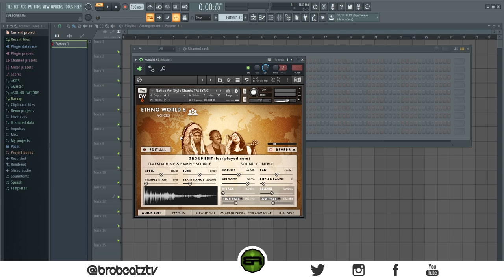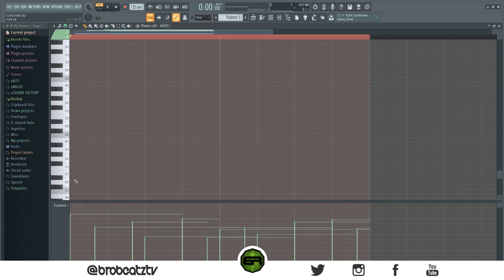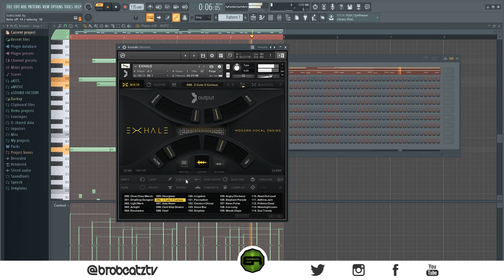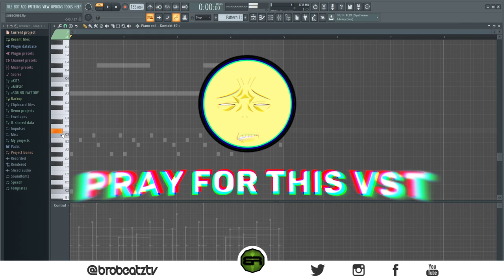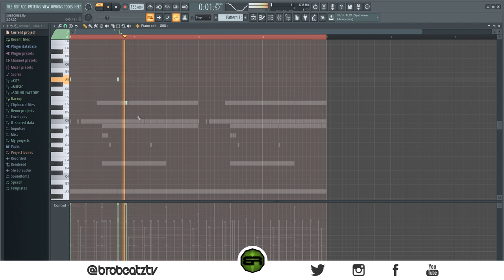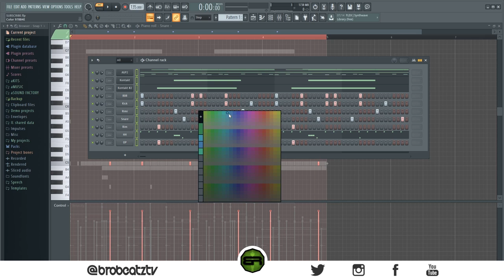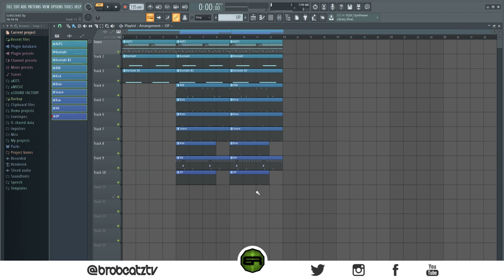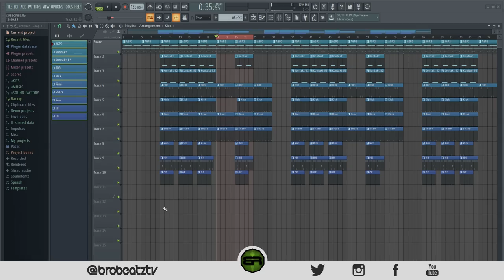Producing Ski Mask The Slump Gods NEXT HIT SONG! ❗🎿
Sorry If the audio is peaking too much.